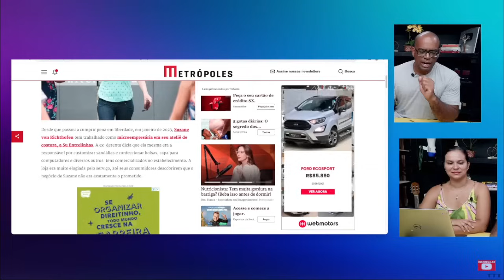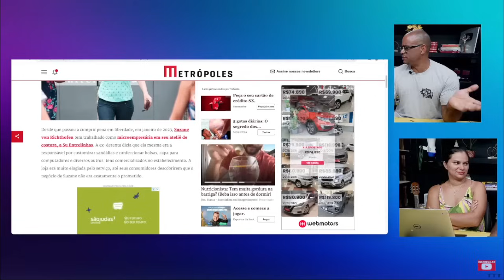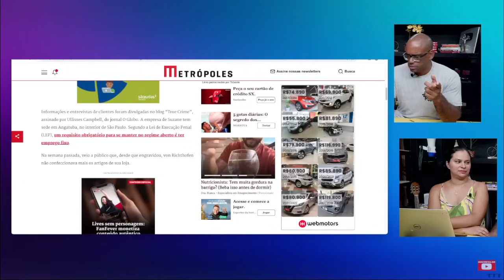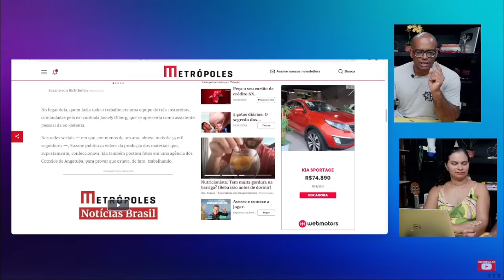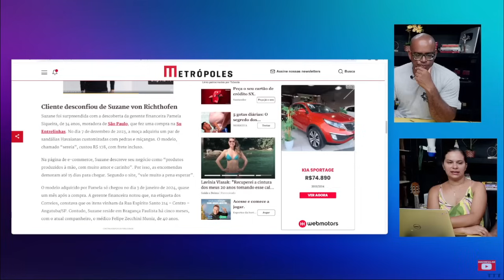Clientes ACUSAM Suzane Von RlCHTH0FEN de GOLPE!!